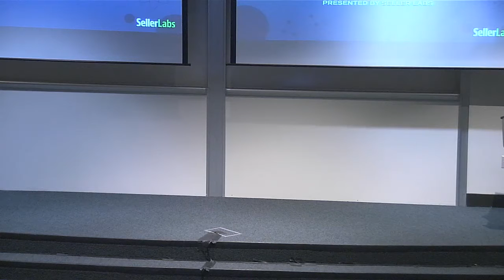Resonate 2019: Day 2 Kickoff [Resonate 2019]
Jeff Cohen kicks off Day 2 of our Resonate Conference!

Resonate 2019, presented by Seller Labs | Atlanta, GA